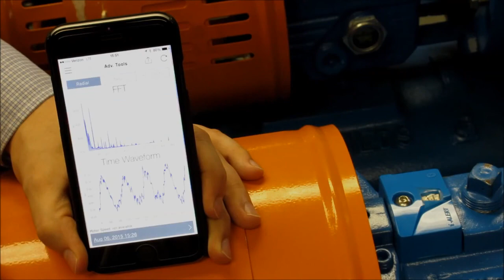Ứng dụng i-ALERT2 . Truy cập FFT trước đó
Cách truy cập các FFT trước đó trong Ứng dụng i-ALERT2.